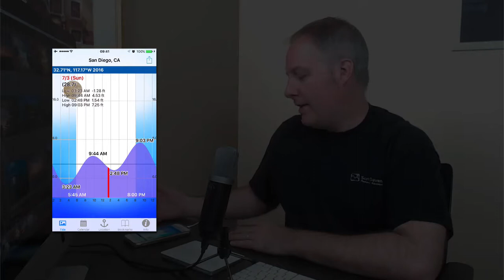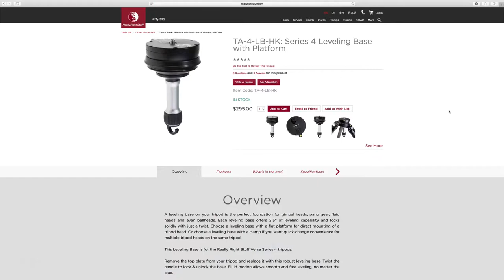In The Field: Q & A Episode #148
This week In The Field I tackle questions about leveling your tripod and the tools I use for tide prediction. Big thanks to everyone that responded to episode #144 and sent thoughts and feedback on the show format. I really appreciate it!

Got a question? Ask me!